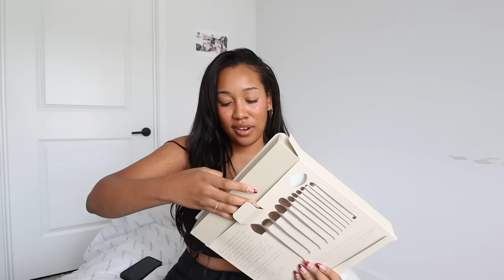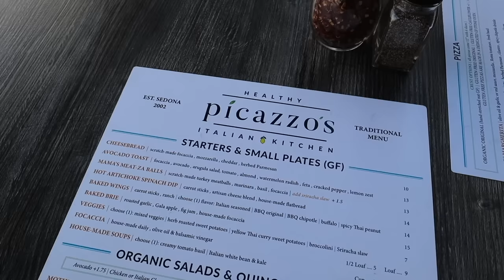GETTING MY LIFE TOGETHER: productive week in my life + new decor + huge haul | weekly vlog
links of items mentioned in this video:
Lisse Luxe Hair Turban
body oil
Silk Headband The Knot
body scrub
Set of 2 Wash Cloths
Reusable Face Covering
Silk Pillowcase

BOYFRIEND T-SHIRT (SIENNA)
BOYFRIEND BOXER (sienna)
BOYFRIEND T-SHIRT (coca)
BOYFRIEND BOXER (coca)
COTTON RIB BOXER(grey)
COTTON RIB TANK( grey
COTTON RIB LEGGING(bone)
COTTON RIB LEGGING(soot)
COTTON JERSEY LONG SLEEVE
FITS EVERYBODY SUPER CROPPED(sand)
FITS EVERYBODY SUPER CROPPED (cocoa)
FITS EVERYBODY SUPER CROPPED (copper)
FITS EVERYBODY SUPER CROPPED (onyx)
COZY KNIT JOGGER(bone)
COZY KNIT JOGGER(ONYX)
COZY KNIT PULLOVER(bone)
LONG SLEEVE MID THIGH ONESIE (onyx)
SOFT LOUNGE SLEEP SET (wood)

Youth to the people cleanser
Charlotte Tilbury Flawless Finish Setting Powder
Pillow Talk Intense
First Aid Beauty
MATTE LIQUID LIPSTICK (TRUE STORY)

Dolman Quilted Vegan Jacket
ANDERSON PANT BLACK
Nike Air Max 270
COTTON RIB TANK

Ikea vanity

I N S T A G R A M: Alexissparkss
T W I T T E R: Alexissparksx
T I K T O K:  Alexissparkss

CAMERA GEAR USED:
○ My camera
○ SD card
○ Tall tripod
○ Smaller tripod
○ Studio lights